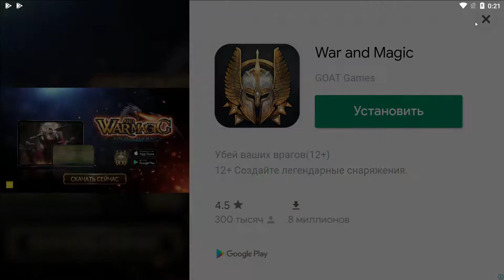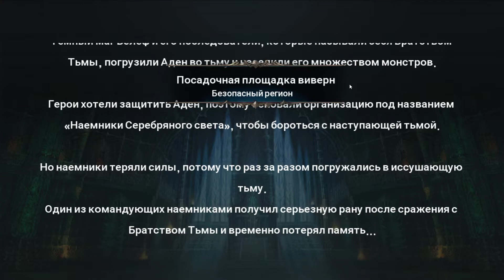Lineage 2 Revolution Первый взгляд МДА возможно попозже поиграю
представляет собой полноценную MMORPG с открытым миром, красивой графикой на движке Unreal Engine 4, продвинутой клановой системой, осадами, масштабным PvP и четырьмя игровыми расами на выбор: Темные Эльфы, Эльфы, Гномы и Люди, в общем всем тем, что было доступно в оригинальной Lineage
Только начинаете вы с 320 уровня